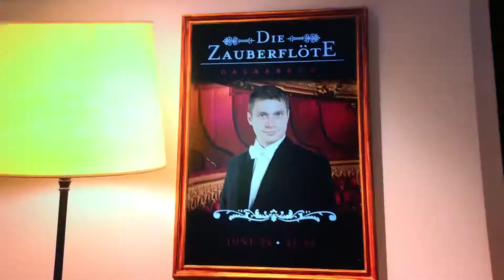Violetta: Violetta sings breathless